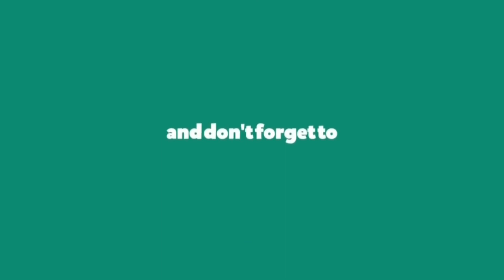Kanya Rasi Telugu 13th October to 19th October || Kanya Rashi Phalithalu || కన్య రాశి ఫలాలు